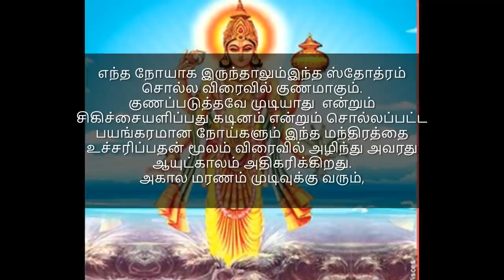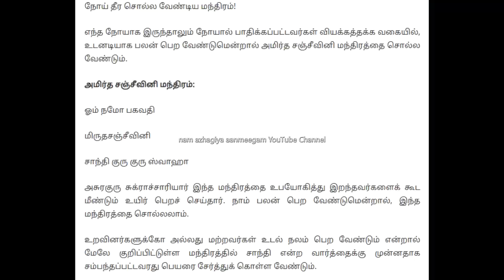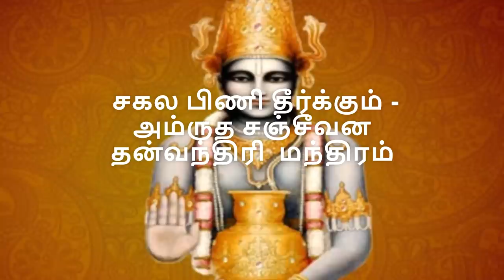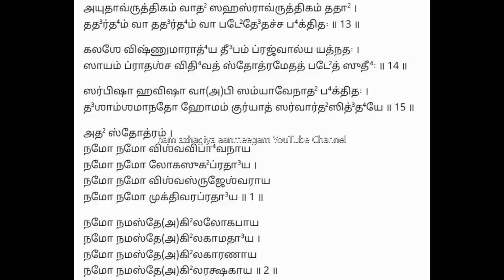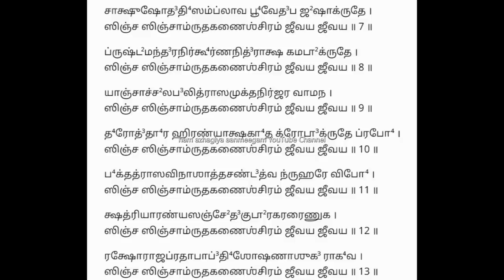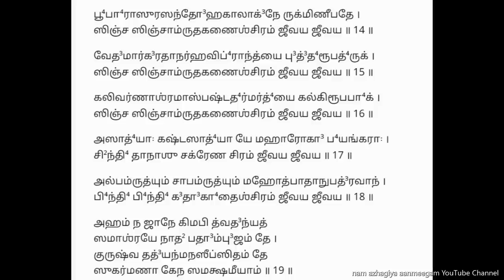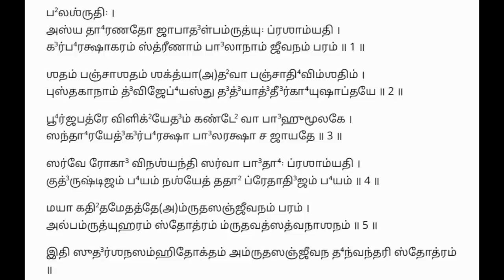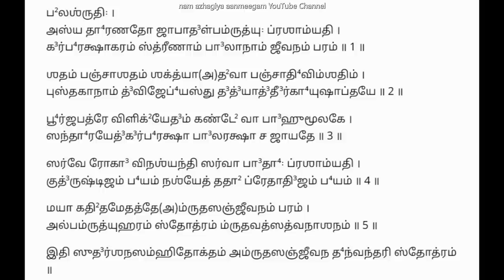எந்த நோயாக இருந்தாலும்‌ இதை சொல்ல விரைவில் குணமாகும் Amritha Sanjeevini Dhanvantri Stotra Thiruvonam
எந்த நோயாக இருந்தாலும்‌ இந்த ஸ்தோத்ரம் சொல்ல விரைவில் குணமாகும்.
குணப்படுத்தவே முடியாது  என்றும் சிகிச்சையளிப்பது கடினம் என்றும் சொல்லப்பட்ட  பயங்கரமான நோய்களும் இந்த மந்திரத்தை உச்சரிப்பதன் மூலம் விரைவில் அழிந்து அவரது ஆயுட்காலம் அதிகரிக்கிறது.
அகால மரணம் முடிவுக்கு வரும்,
இந்த ஸ்தோத்திரத்தை மாலையிலும் காலையிலும் படிக்க வேண்டும்.

நோய்‌ தீர சொல்ல வேண்டிய மந்திரம்‌!
எந்த நோயாக இருந்தாலும்‌ நோயால்‌ பாதிக்கப்பட்டவர்கள்‌ வியக்கத்தக்க வகையில்‌,
உடனடியாக பலன்‌ பெற வேண்டுமென்றால்‌ intha அமிர்த சஞ்சீவினி மந்திரத்தை சொல்ல  வேண்டும்‌.

அமிர்த சஞ்சீவினி மந்திரம்‌:
ஓம்‌ நமோ பகவதி
மிருதசஞ்சீவினி
சாந்தி கு1ரு குரு ஸ்வாஹா
अमृत सञ्जीवन धन्वन्तरि स्तोत्रम् ||
அசுரகுரு சுக்ராச்சாரியார்‌ இந்த மந்திரத்தை உபயோகித்து இறந்தவர்களைக்‌ கூட மீண்டும்‌ உயிர்‌ பெறச்‌ செய்தார்‌.
நாம்‌ பலன்‌ பெற வேண்டுமென்றால்‌, இந்த மந்திரத்தை சொல்லலாம்‌.
உறவினர்களுக்கோ அல்லது மற்றவர்கள்‌ உடல்‌ நலம்‌ பெற வேண்டும்‌ என்றால்‌
மேலே குறிப்பிட்டுள்ள மந்திரத்தில்‌ சாந்தி என்ற வார்த்தைக்கு முன்னதாக
சம்பந்தப்பட்டவரது பெயரை சேர்த்துக்‌ கொள்ள வேண்டும்‌.

உதாரணத்திற்காக சிவக்குமார்‌ உடல்‌ நலம்‌ பெற வேண்டும்‌, தீராத நோய்‌ தீர வேண்டும்‌ என்றால்‌,
ஓம்‌ நமோ பகவதி
மிருதசஞ்சீவினி
சிவக்குமார்‌ சாந்தி குரு குரு ஸ்வாஹா:
என்று சொல்ல வேண்டும்‌.

अथाऽबलमहं वक्ष्येऽमृतसञ्जीवनं स्तवम् ।
यस्याऽनुष्टानमात्रेण मृत्युर्दूरात्पलायते ॥ १ ॥

असाध्याः कष्टसाध्याश्च महारोगा भयङ्कराः ।
शीघ्रं नश्यन्ति पठनादस्यायुश्च प्रवर्धते ॥ २ ॥

शाकिनी डाकिनी दोषाः कुदृष्टिर्ग्रह शतृजाः ।
प्रेत वेताल यक्षोत्ता बाधा नश्यन्ति चाऽखिलाः ॥ ३ ॥

दुरितानि समस्तानि नाना जन्मोद्भवानि च ।
संसर्गज विकाराणि विनीयन्तेऽस्य पाठतः ॥ ४ ॥

सर्वोपद्रव नाशाय सर्वबाधा प्रशान्तये ।
आयुः प्रवर्धये चैतत् स्तोत्रम् परममद्भुतम् ॥ ५ ॥

बालग्रहाभिभूतानां बालानां सुखदायकम् ।
सर्वारिष्टहरं चैतद्बलपुष्टिकरं परम् ॥ ६ ॥

बालानां जीवनायैतत् स्तोत्रम् दिव्यं सुधोपमम् ।
मृतवत्सत्वहरणं चिरञ्जीवित्वकारकम् ॥ ७ ॥

महारोगाभिभूतानां भयव्याकुलितात्मनाम् ।
सर्वाधिव्याधिहरणं भयघ्नममृतोपमम् ॥ ८ ॥

अल्पमृत्युश्चापमृत्युः पाठादस्यः प्रणश्यति ।
जलाऽग्नि विष शस्त्रादि न हि शृङ्गि भयं तथा ॥ ९ ॥

गर्भरक्षाकरं स्त्रीणां बालानां जीवनप्रदम् ।
महारोगहरं नॄणामल्पमृत्युहरं पदम् ॥ १० ॥

बाला वृद्धाश्चदरुणा नरा नार्यश्च दुःखिताः ।
भवन्ति सुखिनः पाठादस्यलोके चिरायुषः ॥ ११ ॥

अस्मात्परतरं नास्ति जीवनोपाय केहि कः ।
तस्मात्सर्वप्रयत्नेन पाठमस्य समाचरेत् ॥ १२ ॥

मयुतावृत्तिकं वा च सहस्रावृत्तिकं तथा ।
वदर्थं वा तदर्थं वा पठेदेतच्च भक्तितः ॥ १३ ॥

कलशे विष्णुमाराध्य दीपं प्रज्वाल्य यत्नतः ।
सायं प्रातश्च विधिवत् स्तोत्रमेतत्पठेत्सुधीः ॥ १४ ॥

सर्पिषा हविषा वाऽभिसम्यागेनाऽथ भक्तितः ।
दशाम्शमानदो होमं कुर्यात्सर्वार्थ सिद्धये ॥ १५ ॥

स्तोत्रम् –
नमो नमो विश्वविभावनाय
नमो नमो लोकसुखप्रदाय ।
नमो नमो विश्वसृजेश्वराय
नमो नमो मुक्तिवरप्रदाय ॥ १ ॥

नमो नमस्तेऽखिललोकपाय
नमो नमस्तेऽखिलकामदाय ।
नमो नमस्तेऽखिलकारणाय
नमो नमस्तेऽखिलरक्षकाय ॥ २ ॥

नमो नमस्ते सकलार्त्रिहर्त्रे
नमो नमस्ते विरुजः प्रकर्त्रे ।
नमो नमस्तेऽखिलविश्वधर्त्रे
नमो नमस्तेऽखिललोकभर्त्रे ॥ ३ ॥

सृष्टं देव चराचरं जगदिदं ब्रह्मस्वरूपेण ते
सर्वं तत्परिपाल्यते जगदिदं विष्णुस्वरूपेण ते ।
विश्वं संहितये तदेव निखिलं रुद्रस्वरूपेण ते
संसिच्यामृतशीकरैर्हर महारिष्टं चिरं जीवय ॥ ४ ॥

यो धन्वन्तरिसञ्ज्ञया निगदितः क्षीराब्धितो निःसृतो
हस्ताभ्यां जनजीवनाय कलशं पीयूषपूर्णं दधत् ।
आयुर्वेदमरीरचज्जनरुजां नाशाय स त्वं मुदा
संसिच्यामृतशीकरैर्हर महारिष्टं चिरं जीवय ॥ ५ ॥

स्त्रीरूपं वरभूषणाम्बरधरं त्रैलोक्यसम्मोहनं
कृत्वा पाययति स्म यः सुरगणान्पीयूषमत्युत्तमम् ।
चक्रे दैत्यगणान् सुधाविरहितान् सम्मोद स त्वं मुदा
संसिच्यामृतशीकरैर्हर महारिष्टं चिरं जीवय ॥ ६ ॥

चाक्षुषोदधिसम्प्लाव भूवेदप झषाकृते ।
सिञ्च सिञ्चामृतकणैश्चिरं जीवय जीवय ॥ ७ ॥

पृष्ठमन्दरनिघूर्णनिद्राक्ष कमठाकृते ।
सिञ्च सिञ्चामृतकणैश्चिरं जीवय जीवय ॥ ८ ॥

याञ्चाच्छलबलित्रासमुक्तनिर्जर वामन ।
सिञ्च सिञ्चामृतकणैश्चिरं जीवय जीवय ॥ ९ ॥

धरोद्धार हिरण्याक्षघात क्रोडाकृते प्रभो ।
सिञ्च सिञ्चामृतकणैश्चिरं जीवय जीवय ॥ १० ॥

भक्तत्रासविनाशात्तचण्डत्व नृहरे विभो ।
सिञ्च सिञ्चामृतकणैश्चिरं जीवय जीवय ॥ ११ ॥

क्षत्रियारण्यसञ्छेदकुठारकररैणुक ।
सिञ्च सिञ्चामृतकणैश्चिरं जीवय जीवय ॥ १२ ॥

रक्षोराजप्रतापाब्धिशोषणाशुग राघव ।
सिञ्च सिञ्चामृतकणैश्चिरं जीवय जीवय ॥ १३ ॥

भूभारासुरसन्दोहकालाग्ने रुक्मिणीपते ।
सिञ्च सिञ्चामृतकणैश्चिरं जीवय जीवय ॥ १४ ॥

वेदमार्गरतानर्हविभ्रान्त्यै-र्बुद्धरूपधृक् ।
सिञ्च सिञ्चामृतकणैश्चिरं जीवय जीवय ॥ १५ ॥

कलिवर्णाश्रमास्पष्टधर्मर्थ्यै कल्किरूपभाक् ।
सिञ्च सिञ्चामृतकणैश्चिरं जीवय जीवय ॥ १६ ॥

असाध्याः कष्टसाध्या ये महारोगा भयङ्कराः ।
छिन्दि तानाशु चक्रेण चिरं जीवय जीवय ॥ १७ ॥

अल्पमृत्युं चाऽपमृत्युं महोत्पातानुपद्रवान् ।
भिन्दि भिन्दि गदाघातैश्चिरं जीवय जीवय ॥ १८ ॥

अहं न जाने किमपि त्वदन्या-
त्समाश्रये नाथ पदाम्बुजं ते ।
कुरुष्व तद्यन्मनसीप्सितं ते
सुकर्मणा केन समक्षमीयाम् ॥ १९ ॥

त्वमेव तातो जननी त्वमेव
त्वमेव नाथश्च त्वमेव बन्धुः ।
विद्याधनागारकुलं त्वमेव
त्वमेव सर्वं मम देवदेव ॥ २० ॥